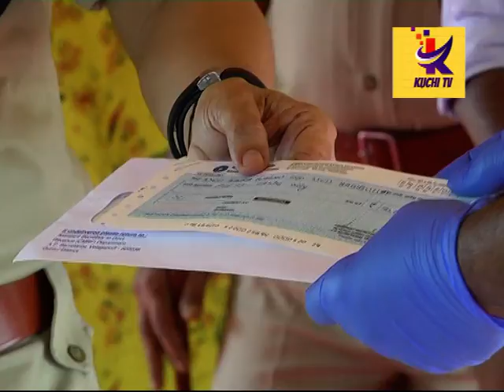కరోనా సమయంలో అనంత పోలీసు సేవలు భేస్ ...డీజీపి